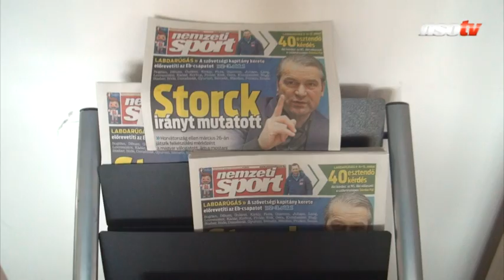Storck nagy motoros, de nincs ideje a Hungaroringre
A magyar labdarúgó-válogatott szövetségi kapitánya, Bernd Storck volt a Nemzeti Sport szerkesztőségének vendége. A nemzeti tizenegyet az Európa-bajnokságra kivezető német szakember egy órán át felelt olvasóink kérdéseire. A válaszokból az is kiderült, hogy a labdarúgáson kívül mely sportok állnak közel Storckhoz.